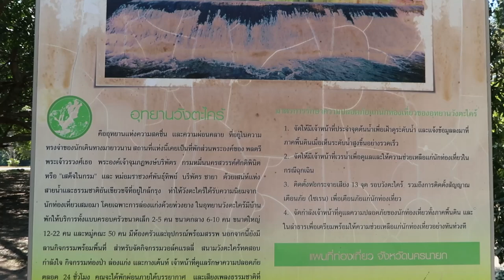Wang Takrai Waterfall.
Place: Wang Takrai Waterfall
Province: Nakhon Nayok
Country: Thailand